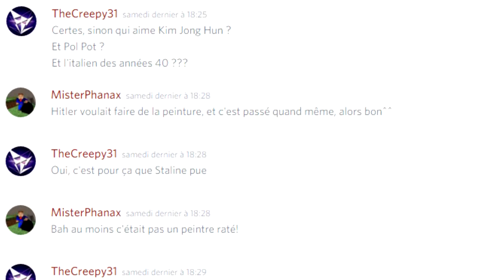COMMUNISME ! - MVO5, Épisode 2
Une dictature se met en place dans l'ombre, pendant que la McCatTeam continue ses folles avancées dans la course effrénée vers les précieux diamants !